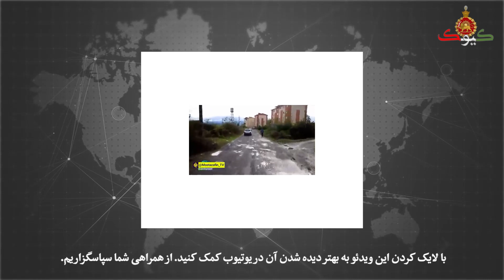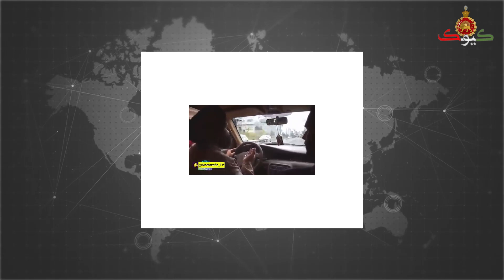ویدیوی کامل، سخنرانی آتشین امام جمعه شجاع برضد رژیم